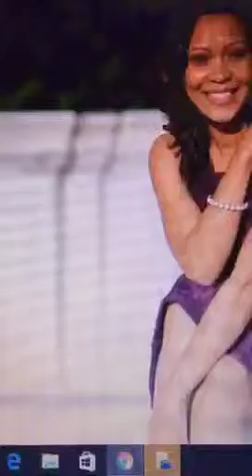Envision Greatness!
Periscope replay: what's your vision? Be fearless. Develop a character of greatness and don't be afraid of the journey.